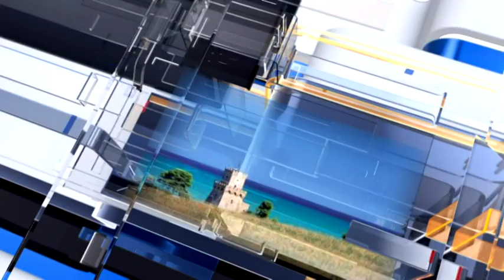Meteo 6 - previsioni meteo per mercoledì 5 luglio 2017